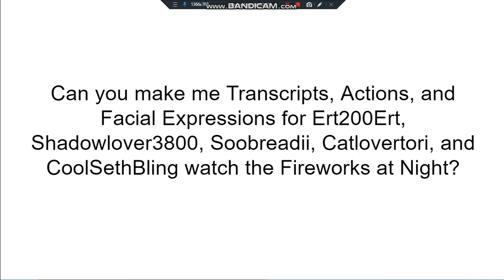For Aidan Chua (CoolSethBling)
Aidan Chua, if you're watching this, Can you make me Transcripts, Actions, and Facial Expressions for Ert200Ert, Shadowlover3800, Soobreadii, Catlovertori, and CoolSethBling watch the Fireworks at Night?